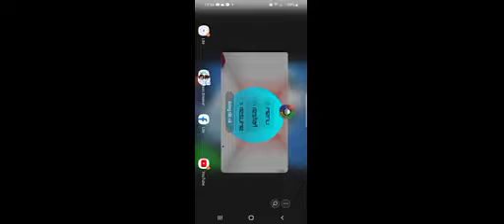Custom Hit Version 2.0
HAPPY NEW YEAR 2023 SPECIAL!
this is my first 30 minutes video